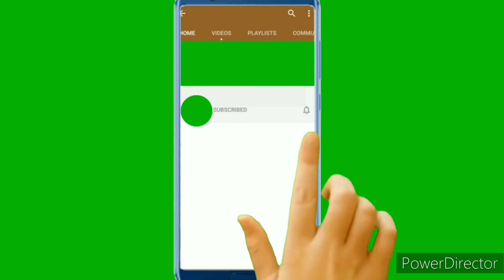নতুন বছর উদযাপনে বিভিন্ন দেশের ভিন্ন ভিন্ন নিয়ম।Strange Celebration Of New Year Around The World😱😱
নতুন বছরের উদযাপনে বিভিন্ন দেশের ভিন্ন ভিন্ন নিয়ম
strange celebration of new year around the world
সারা পৃথিবীর বিভিন্ন ভাবে নতুন বছরকে স্বাগত জানানো হয়।। কিন্তু অনেক দেশে পালন করা হয় অদ্ভুত কিছু নিয়ম এবং সেইসব নিয়ম নিয়ে আমার আজকের ভিডিও
জানতে ভিডিওটি শেষ পর্যন্ত দেখতে থাকুন